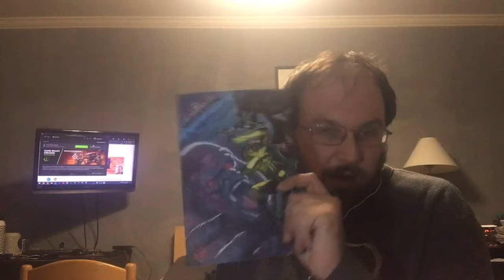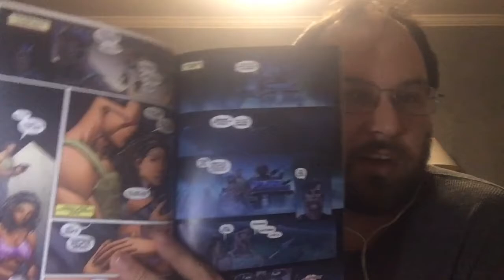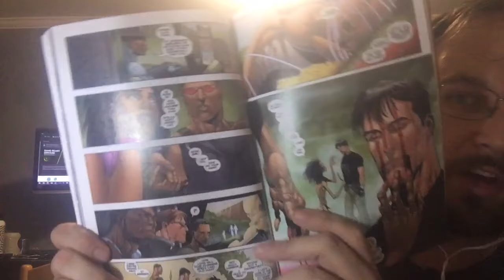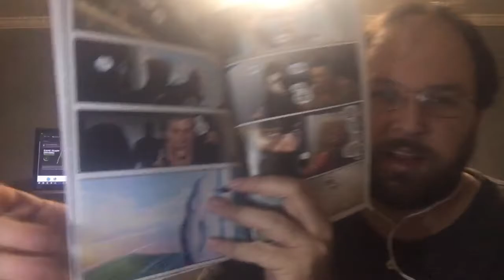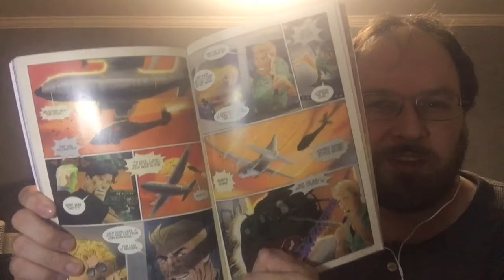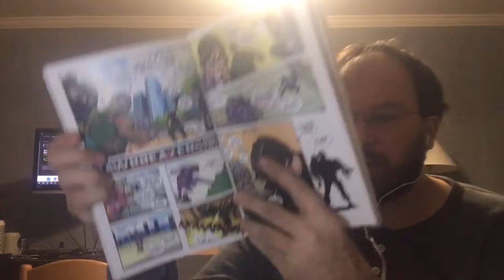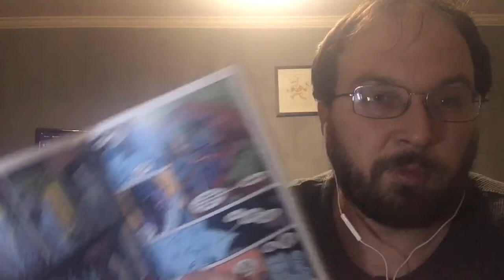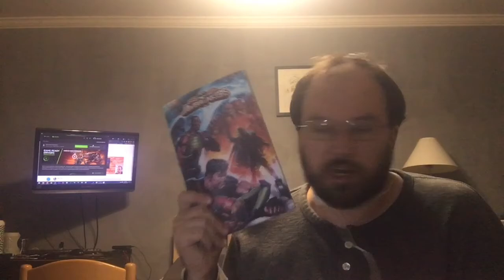Reviews from the Multiverse: Jawbreakers: Lost Souls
Hey Guys, in my weekend of Indiegogo Reviews, I've decided to do a spoiler-filled version of my Jawbreakers: Lost Souls Review, so that my review for G0D-K1NG will make more sense.

Handled by Ya Boi Zach himself Richard C Meyer, we follow a group of former super-heroes who are now merchs for hire.

There's their leader Silkworm, a super strong man with a dark past who can create psyonic constructs like they were made of silk.

Hellpriest, a blind sniper who can sense peoples souls.

Kuffz, a powerhouse bulletproof man who is crude and rude but does so to hide his actual intellect.

Devil Dog, a bad ass soldier.

And Knife-Hand, a mysterious quiet figure who can generate heated rays from his hands to slice through things.

After leaving New York and having to flee France, they end up in Nigeria where they meet up with a woman named Xaxi who hires them to deal with a giant gorilla!

They take the beast down, revealing the riches inside of it, but we soon find out they were set up by a Cyborg Warlord that Xaxi was serving. Insanity happens as they try to help the Gorilla find it's lost soul (hence the title). It's a crazy action romp that's nice and self contained.

After that we get Books 1 and 2 of G0D-K1NG as we are see the Jawbreakers head back to New York to deal with a former child hero who has become an all powerful deity! It's a suicide mission clearly.

Book 2 is a bit all over the place with characterizations being revealed to not be what we thought they were and stuff that Richard is clearly setting up but is playing so close to the vest it comes off like bad writing initially. Overall it's insane but enjoyable for back up stories!

I can't recommend this enough! Tune in later today for the follow up book!